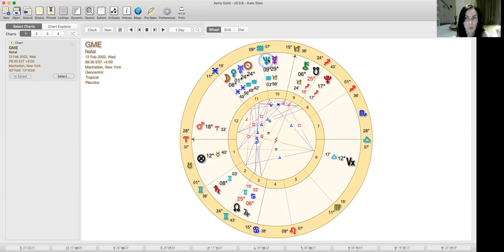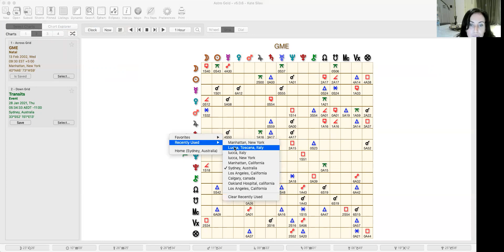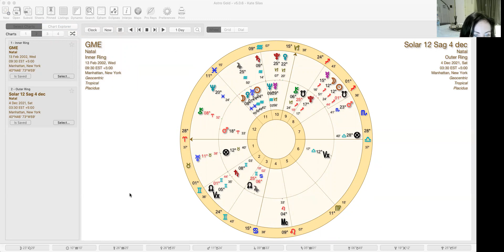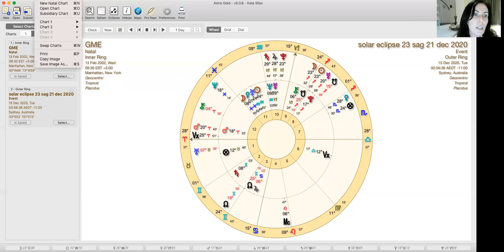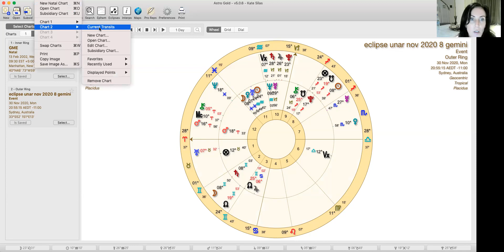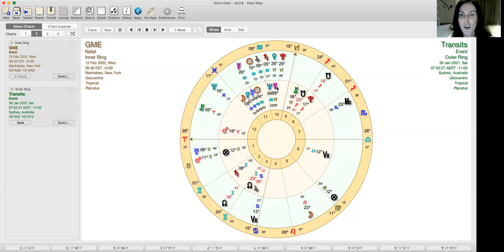Gamestop Financial Astrology 2020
A video I made of the astrology of Gamestop back in 2020 of why price and story reacted as it did and how we professionally analyse financial astrology to equity IPO charts using various stock market specific finical astrology techniques.  Note this was public but had to be taken down due to plagiarism

If you would like to learn or read more about Financial Astrology you can read my blog here on my Profit With The Planets

If you would like to learn how to read IPO charts and trade with astrology you may be interested in my educational books written for both traders and astrologers beginner level to financial astrology

My Patreon financial astrology charting educational series is about to be released be sure to subscribe to my Twitter for more information and daily free professional financial astrology content (Profit With The Planets)